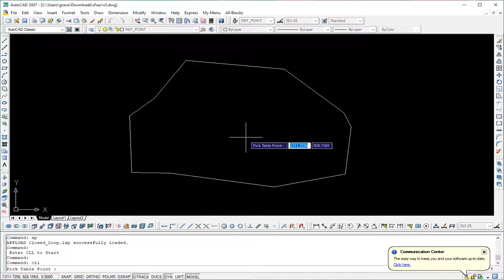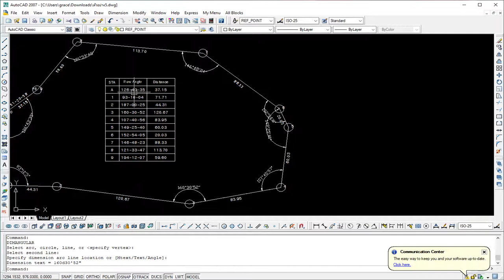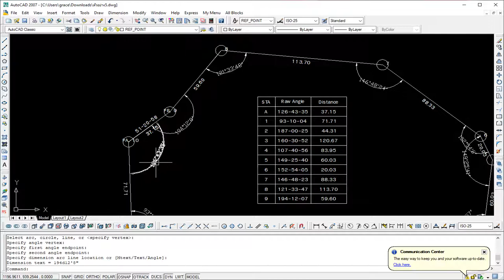CLOSED LOOPS (วงรอบปิด)